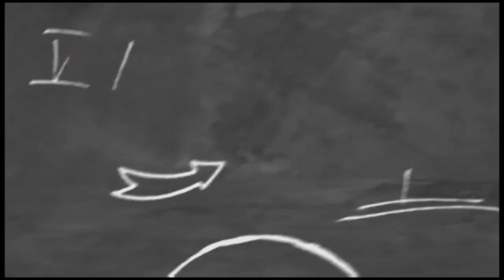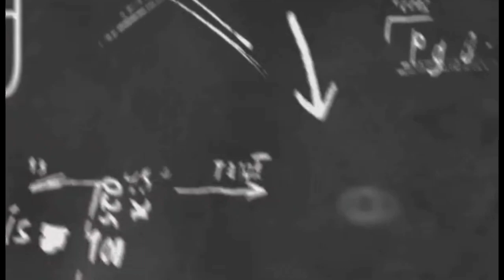The story of Man o Salwa | Amazing blessings of Allah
Yes, all these things are amazing, but to which nation did all these rewards and honors and what disobedience did this nation do, due to which not only this food stopped coming down from the sky, but the food began to spoil in the world?  Thanks.
 Friends, this food, which is also called mana wa salwa, was revealed to the Israelites when Allah drowned Pharaoh in the sea and with the blessing of Hazrat Musa the Israelites made a path between the rivers.  Delivered from Pharaoh's oppression.
 After getting rid of Pharaoh, Hazrat Musa went to the holy land, the country of Syria, which was promised to the people of Bani Israel, but at that time, the country of Syria was occupied by the worst infidel nation, the nation of Amalek.  This nation was very warlike and cruel and oppressive.
 Hazrat Musa took the children of Israel, who were 600,000 in number, near the country of Syria by the command of God. Then the Israelites refused to enter this country out of fear and said to Hazrat Musa (peace be upon him) that there is a lot of trouble in this city.  A cruel and oppressive nation remains until they leave here, we will not enter this country.
 They even said that O Musa , you and your God should go and fight this nation, we will sit here.
 Because of their disobedience, Allah sent down this punishment on them that they wandered for forty years in the Valley of Tiyah in which they had camped and could not leave there. The total area of ​​this valley was twenty seven miles.  According to traditions, the children of Israel used to travel all day with their luggage and camped at night. When the morning came the next day, they found themselves at the beginning of the previous day.
 When this nation was trapped here for a week, all their food and supplies were gone. Seeing this dire situation, the whole nation started repenting and asking for forgiveness.
 Seeing the condition of his people, Hazrat Musa (peace be upon him) felt great compassion for his people, on which Hazrat Musa (peace be upon him) recommended his people to Allah and requested Allah to forgive his people.
 Because of the prayers of Hazrat Musa (peace be upon him), Allah sent immense blessings to the Bani Israel in this field, until when the people of Bani Israel felt thirsty for water, Hazrat Musa (peace be upon him) rested his staff on a rock by the command of Allah.  When struck, 12 fountains were released for 12 tribes.
 Since this field was a flat field, there was no shady place, so a huge white cloud would shade them all day in this field to protect the Israelites from the heat of the sun.
 And at night, a big white shining stone would come down in this field, in the light of which the Israelites could do their work easily even in the darkness of the night.
 Therefore, Allah sent many rewards and honors to Bani Israel, one of them was Manna Wa Salwa, in which two types of food descended from Paradise.
 Among these foods was a manna which was a dewy glue that tasted like honey.  About four kilos of manna was used for each person.
 Silwa was a type of bird which is also called quail. When the winds blew from the south in the evening, these birds would fly and sit outside the tents of the Israelites, which the Israelites would easily catch and eat after roasting.
 Munna wa Salwa was a food that was easily digested and was exemplary in color, smell and taste.  In addition to Mana and Salwa, Bani Israel was also blessed by Allah that their hair and nails did not grow and their clothes did not tear even when the child was born had natural clothes on his body, which when the child grew up.  Along with growing up.
 In this way, Allah made the life of Bani Israel very easy through Man and Salwa and twelve fountains.  This was the order of Hazrat Musa (peace be upon him) that the children of Israel should eat manna and silva daily and never store it for the next day.
 On the contrary, some people in Bani Israel, whose trust was very weak, began to feel that if Man and Silwa did not come down one day, we would starve to death in this chattel field, so they bought some of Man and Silwa for the next day.  He kept it hidden.
 Due to the disobedience of Hazrat Musa (peace be upon him), such a punishment of Allah was revealed that all the food that he had stored for tomorrow became spoiled and the supply of manna and salwa for the future also stopped.
 Due to their negligence in this act, the food began to spoil.  Food and meat never spoiled, that is, before the Israelites, meat and food never spoiled.
 Apart from Islam, the mention of Mana and Salwa coming down from the sky is also found in almost all other religions۔